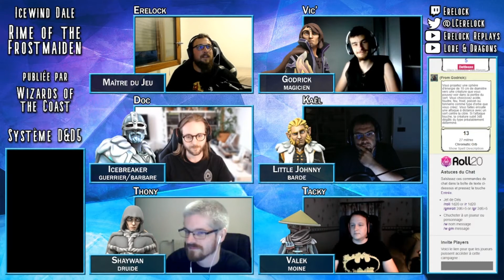[D&D 5e] Rime Of The Frostmaiden - Episode 1.1 : Un Corps Dans La Neige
Après moult teasing, nous sommes fiers de vous présenter une campagne Dungeons & Dragons 5e Éd, la bien nommée Rime of the Frostmaiden.
Une campagne en collaboration avec Erelock et sa team de joyeux lurons ! Un très grand merci à lui pour son travail extraordinaire et de nous avoir proposé, à Thony et à Doc, de faire partie de l'aventure !

Icebreaker, Little Johnny, Shaywan, Godrick et Valek se retrouvent tous les cinq autour d'un corps, partiellement pris dans la neige dans la Cité de Bryn Shander... Leur rencontre est ma foi assez inattendue mais pas inaperçue… Et marque sans aucun doute le jour où leur vie va basculer... Basculer dans l'excès d'alcool probablement, mais peut être pas que.

⏩ Pour nous retrouver, suivez les liens :
🎵Musique et sons par Syrinscape 🎵
Because Epic Games Need Epic Sound !